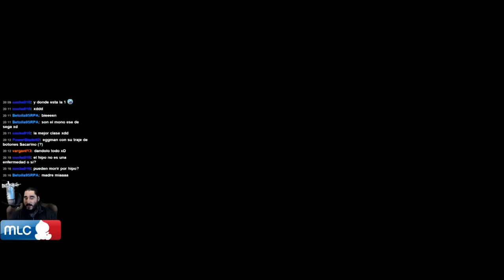Sonic Adventure 2 | Chao World Extended v6.5 [Mod] | Episodio 5 - Cincuenta Sombras de Knuckles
Emitido en directo el Viernes 3 de Abril de 2015